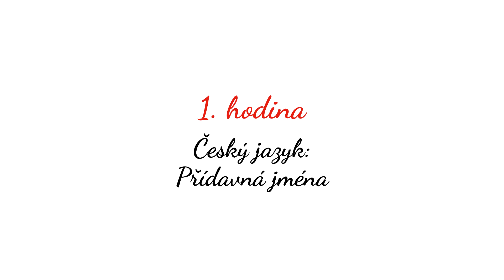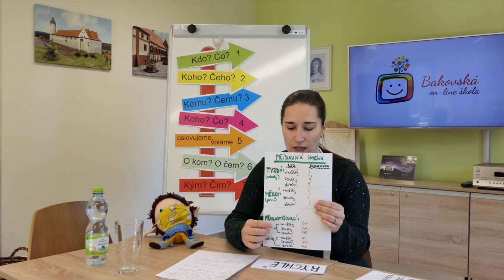5. TŘÍDA | 01 – ČJ: Přídavná jména